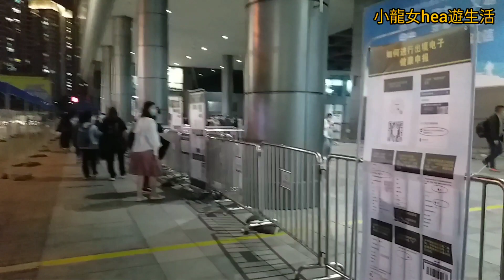落馬洲😎2023-2-11(星期六)晚上~返香港~過關人流實況👍🏻